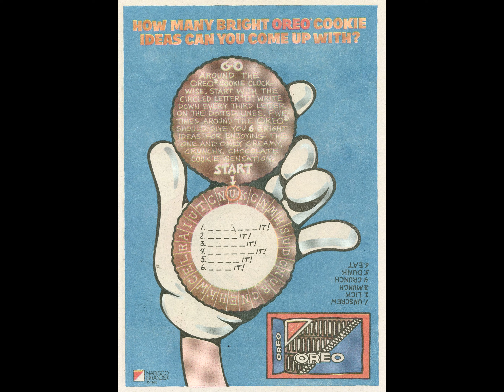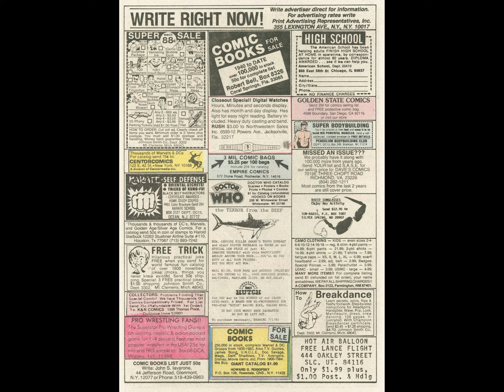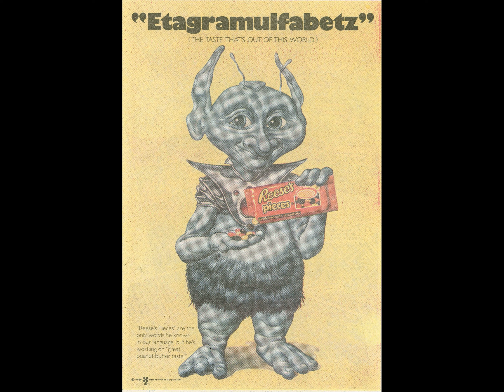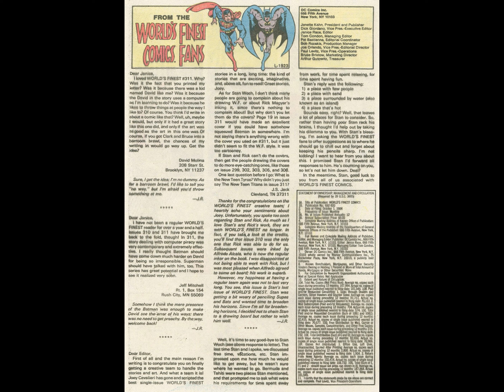World's Finest Comics v1941 #315